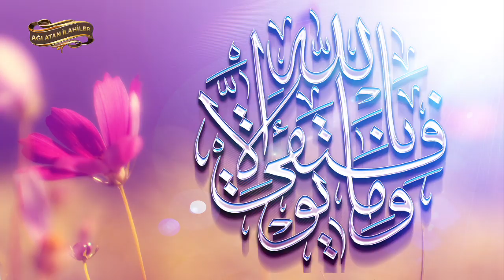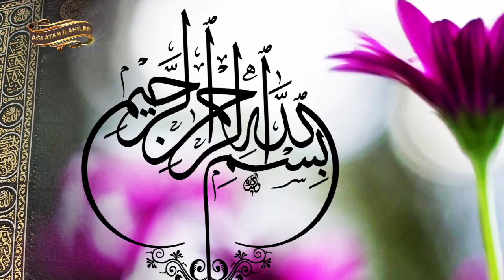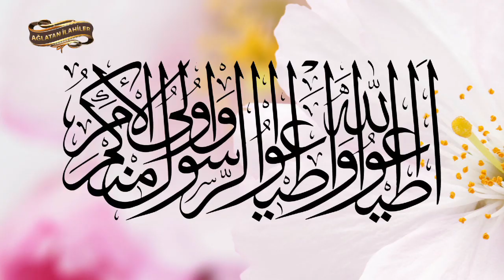İlahi - Aşkın İle Kurtar RABBİM / Enver Cin